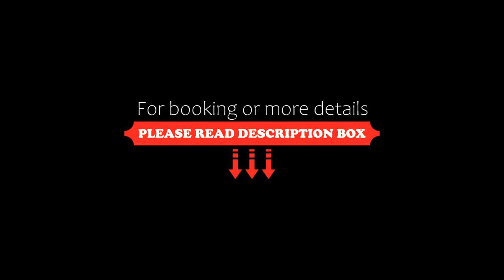Chianti Village Morrocco, Tavarnelle in Val di Pesa, Italy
About Property:
You're eligible for a Genius discount at Chianti Village Morrocco! To save at this property, all you have to do is sign in.
Only 3 km from Tavarnelle in Val di Pesa, the ultra-modern Morrocco Chianti Village has a quiet location in the Tuscan countryside. Its offers contemporary apartments set around a large pool. Free Wi-Fi is available at reception.
The apartments have either a balcony or patio with a view of the garden or swimming pool. Each on...
Property Type: Hotel
Address: Strada Morrocco 36a, 50028 Tavarnelle in Val di Pesa, Italy
Searching For
1. Chianti Village Morrocco - Tavarnelle in Val di Pesa - Italy
2. Chianti Village Morrocco - Tavarnelle in Val di Pesa - Italy Address
3. Chianti Village Morrocco - Tavarnelle in Val di Pesa - Italy Rooms
4. Chianti Village Morrocco - Tavarnelle in Val di Pesa - Italy Amenities
5. Chianti Village Morrocco - Tavarnelle in Val di Pesa - Italy Offers and Deals
Audio Credit:
Track Title: Subway Dreams
Artist: Dan Henig